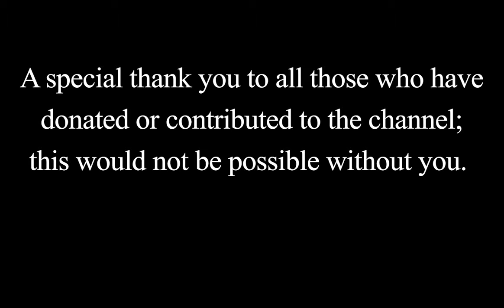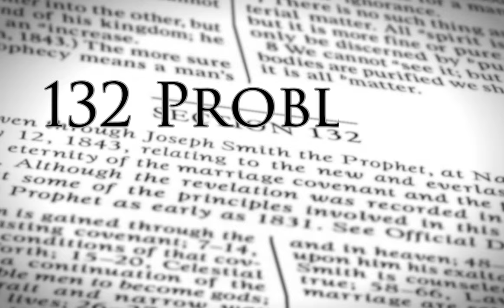38: Trauma Bonding: Testimonies of Women Pt 3 | 132 Problems: Revisiting Mormon Polygamy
Book: Complex PTSD by Pete Walker
The Mormon Exodus—as Seen through the Horace K. Whitney Journals | Religious Studies Center (byu.edu)
Scenes and Incidents in Nauvoo | Religious Studies Center (byu.edu)
Juvenile Instructor » “My Father Had but One Ewe Lamb”: Joseph Smith and Helen, Heber, and Vilate Kimball